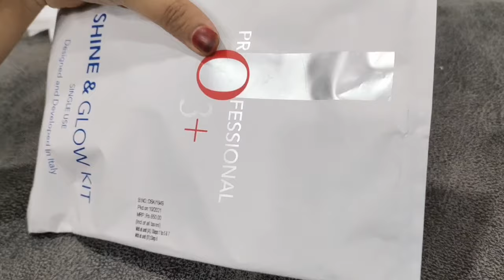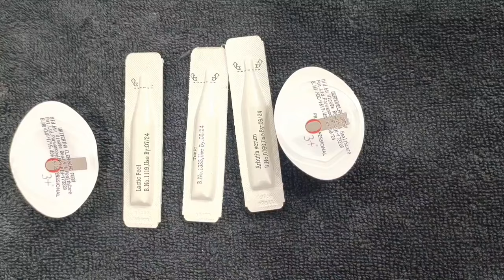O3+ shine & glow facial for instant glow | how to do 03+ facial step by step